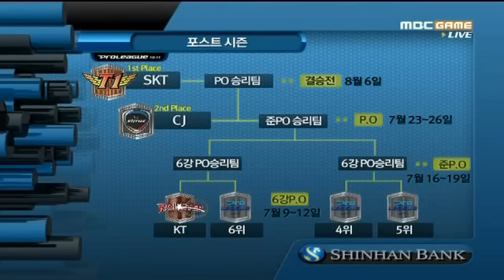SPL Tyson vs Stats 2011-06-28 @ New Empire of the Sun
Map: New Empire of the Sun

Tyson (Protoss)
- Name: 박수범 (Park Soo Bum)

 vs

Stats (Protoss)
- Name: 김대엽 (Kim Dae Yeob)
- Team: KT Rolster

League: 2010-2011 Shinhan Bank Proleague

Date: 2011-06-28